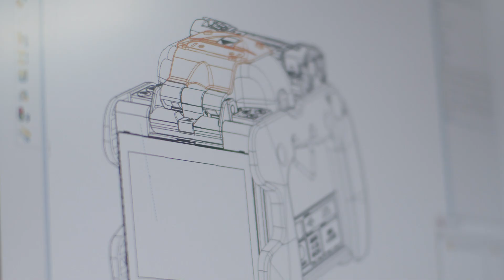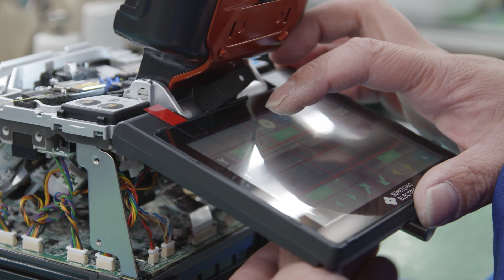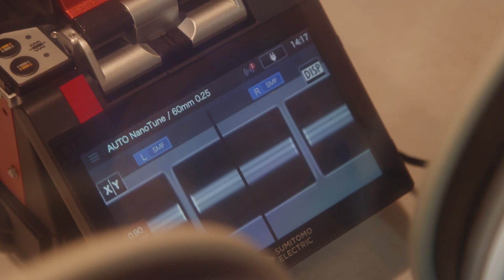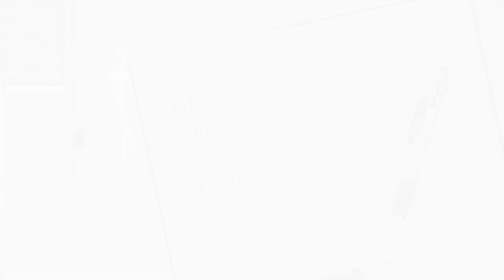日本から世界へ、融着接続機に想いを乗せて One World, Connected.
「One World, Connected」をコンセプトに、世界最高品質の融着接続機を最良の状態で提供することを目指し、社員が日々奮闘する様子や開発・製造・サービスに懸ける熱い想いを紹介しています。
これからも、日本から、世界中に広がる仲間とONE TEAMとなり、企画・開発・製造・販売、サービスを支え、世界中のお客様が求めるニーズに誰にも真似できない新技術で応えていく、そのあくなき挑戦を続けてまいります。